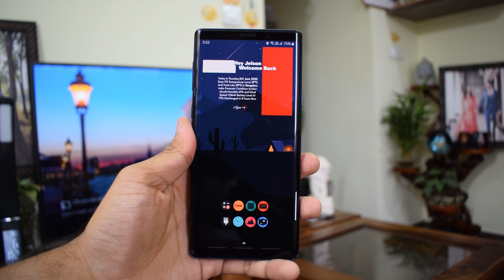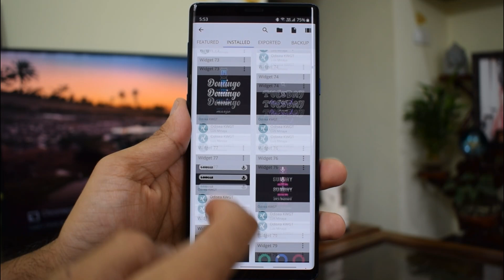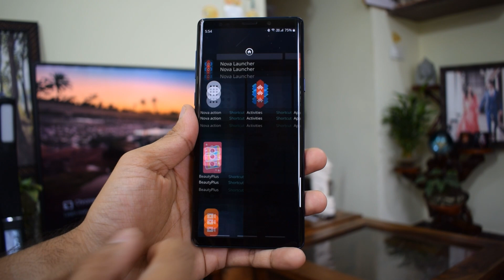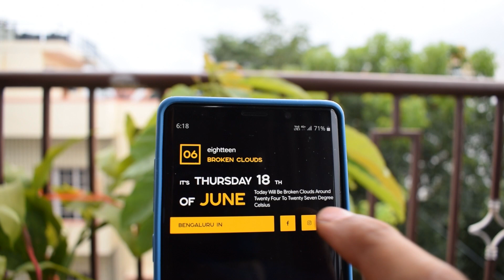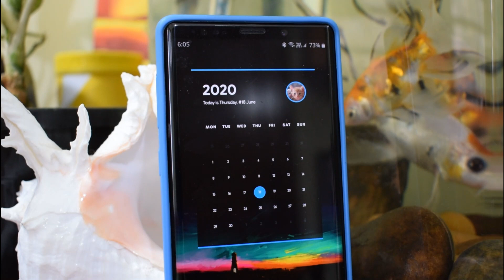Best Android Customization App - Customize your android phone home screen with KWGT Widget Maker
KWGT is a wonderful tool for personalizing your home screen and make it look elegant and beautiful. Keep customizing your android phone home screen and get a refreshed look with the help of this application. Do not blame me if you get hooked on to this app :) . This offers tons of widgets to customize and get the look that you desire.

Free KWGT Apps